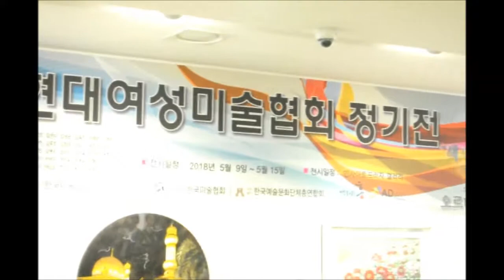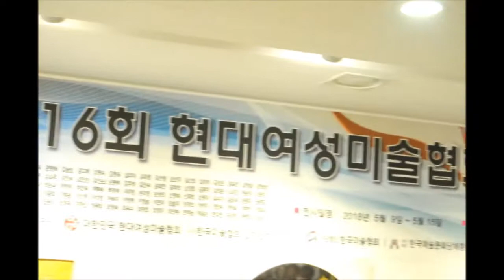2018 제16회 현대여성미술협회(회장 김홍주)정기전 ‘색으로 가득 차오르다’ 개막식 열려 연재1.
2018 제16회 현대여성미술협회(회장 김홍주)정기전 ‘색으로 가득 차오르다’ 개막식 열려 연재1.

지난 9일 오후 인사아트플라자 5층 전시관에서 2018 제16회 현대여성미술협회 정기전 ‘색으로 가득 차오르다’의 개막식이 성대하게 열렸다.

협회 서양화분과 김희순 위원장의 사회로 진행된 이날 행사엔 사)한국예총 하철경 회장을 비롯하여 사)한국미술협회 이범헌 이사장, 북촌 종이나무갤러리 김정순 관장등 많은 인사들이 모여 축하의 덕담을 나누었다.

오는 16일까지 열리는 이번 전시회엔 하철경 이범헌 작가외 30여 초대작가 작품과 강복희 작가외 90여 작가들의 작품이 출품되어 드넓은 전시장을 색으로 가득 채웠다.